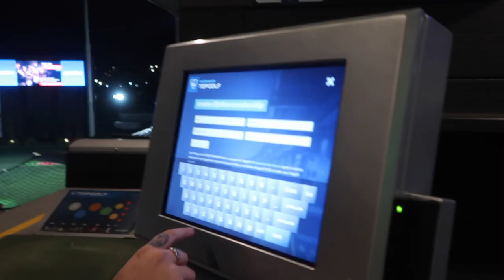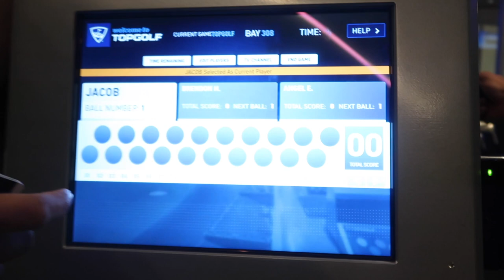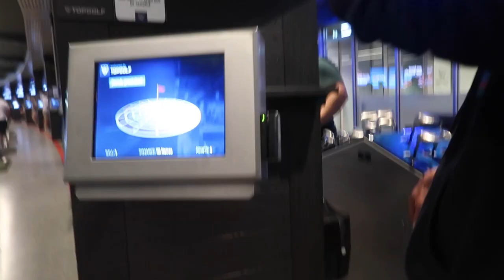BORED??? Let's go to TOP GOLF in Goldcoast!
This is my first time to go with this kind and twisted golf court guys! Why twisted? Because it's a twist where you can drink and play golf hahahaha and it is proven and tested guys that it's really fun and a kind of stress reliever.